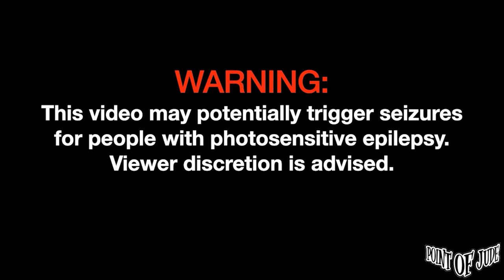Lory — 'Di Siguro | Live at Balcony Music House [FULL PERFORMANCE] (October 07, 2023)